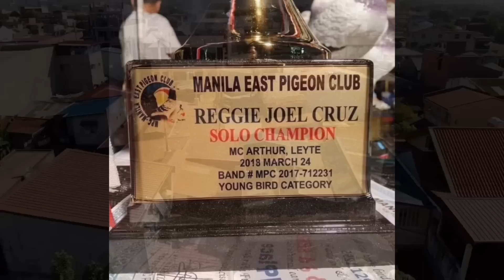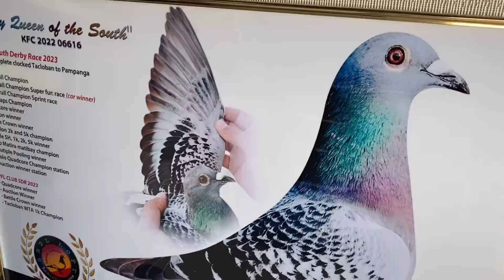SOUTH SOLO WINNER GRDL LOFT Part 1 |Reggie Cruz Loft & Aviary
Vlog Title: SOUTH SOLO WINNER GRDL LOFT Part 1 |Reggie Cruz Loft & Aviary

LAP CHAMPION
AUCTION WINNER
SUPERSET WINNER
POOLING WINNER
NAGA CHAMPION
LEGASPI CHAMPION
SORSOGON CHAMPION
MATNOG CHAMPION
CALBAYOG CHAMPION
CATBALOGAN CHAMPION
SURIGAO WINNER
TACLOBAN FINISHER
RACING PIGEON BLOODLINE
CARTEUS
BEKAERT
MEULEMANS
IMBRECHT
ALFONS
AFRICAN LOVEBIRDS
EYERING ALBS2
PALE FALLOW
OPALINE PALE FALLOW
PARBLUE
PERSONATA
EUWING
SPLIT DUNN FALLOW
REGGIE CRUZ LOFT
KALAPATIDS
KALAPATIPS
KALAPATIFEEDS
PIGEON RACING
TAIWANRACINGPIGEON
OFFCOLORRACING PIGEON
KARERA NG KALAPATI
STREETRACE
DOVE
PIGEON
PHA
PFC
MMFC
MPC
RRPC
APR
GWARPA
BATTLE OF CHAMPIONS
BREEDER
FLYER
BLUEBAR
CHECKERD
RED CHECK
WHITEFLIGHT
INAKAY
NORTHDERBYRACE
SOUTHDERBYRACE
ALAGANG MAGALING
AGRITV
DAGIT
IBON
NETOY
NATIVE
FANCYPIGEON
AFRICAN LOVEBIRDS
ALBS1
ALBS2
PALE FALLOW
BRONZE FALLOW
OPALINE
EUWING
DUNN FALLOW
SPLIT
PERSO
WILD TYPE
PERSONATA